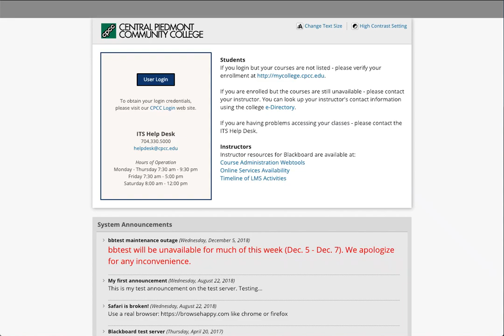Central Piedmont Online Learning Intro